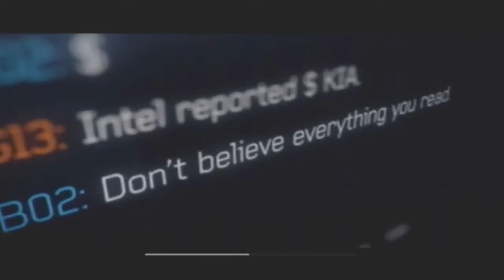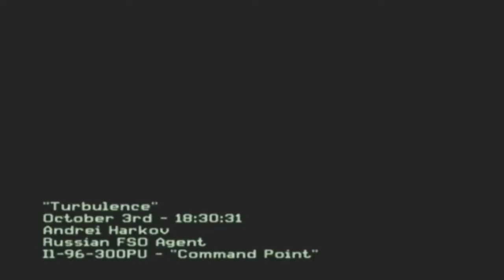Modern Warfare 3 - Campaign Walkthrough (WII) Mission 4: Turbulence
Hope you like and subscribe because these videos take long to render and long to upload so can you guys subscribe that would be allot of help in the future so i can make even more videos later on. :3